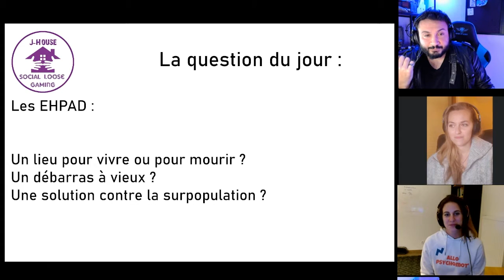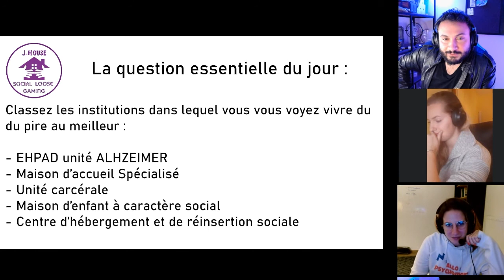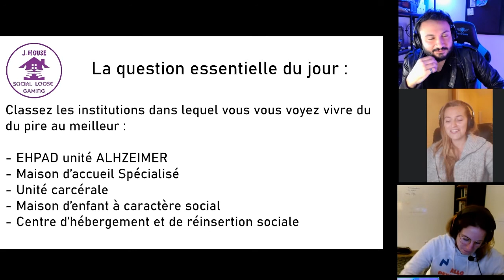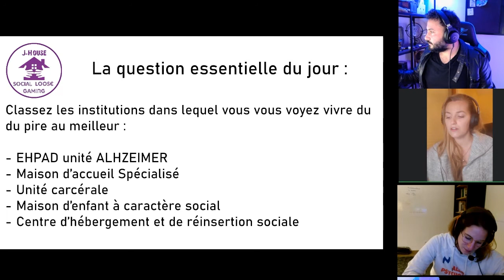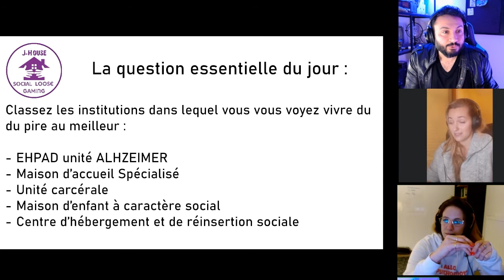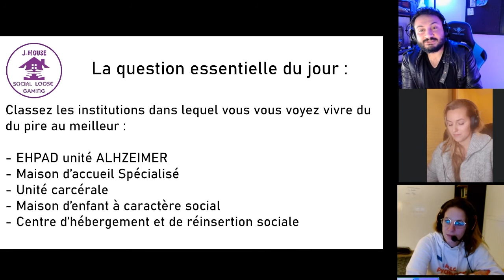SCS, EHPAD vivre ou mourir ?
Social, Canapé et Société ! Le talk show de monsieur J sur twitch !
Avec @allopsychomot et Mélanie on parle d'EHPAD, d'accompagnement à la vieillesse suite au scandale ORPEA.
En 2nd partie d'émission, petit quizz sur 3 évènements qui ont animé l'actu de la semaine et enfin le coup de gueule de monsieur J sur la campagne lingerie Darjeeling.